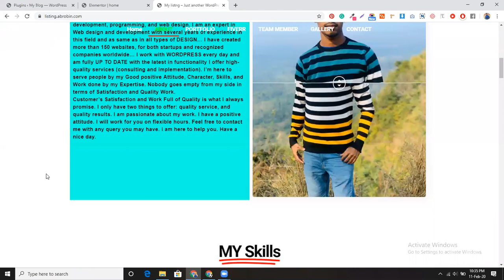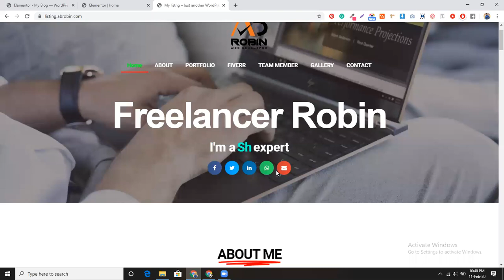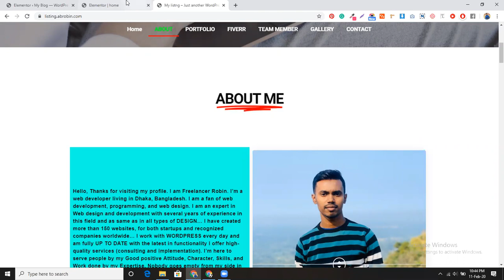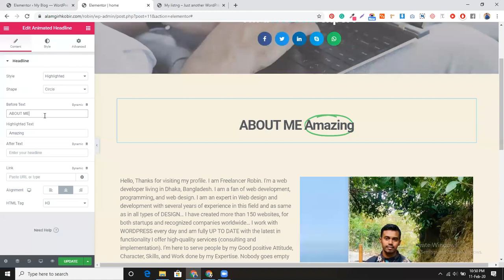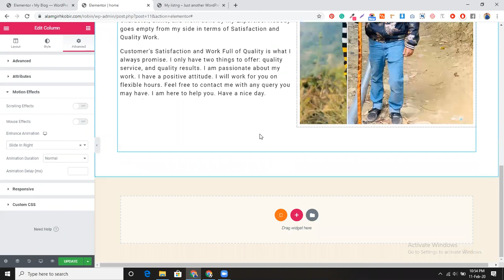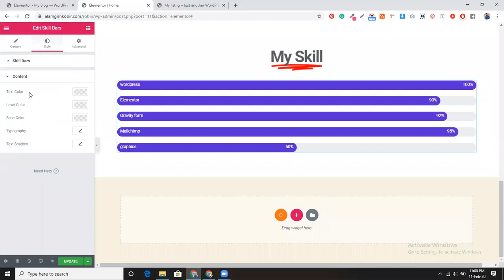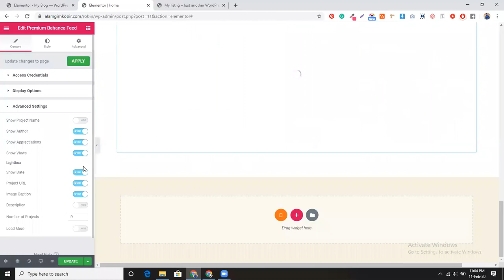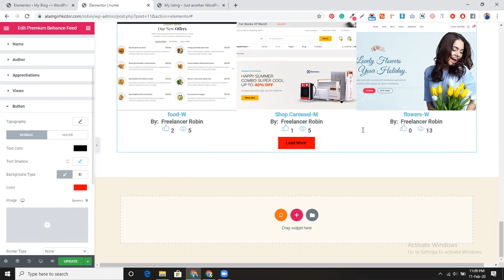Portfolio Landing page| Elementor & Pro, Happy Addon, Livemash, Premium addon|cmbd-51/55/56 | part-1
Portfolio Landing page | Elementor,Elementor Pro, Happy Addon, Livemash addon, Premium addon Elementor |cmbd-51/55/56 | Freelancer Robin